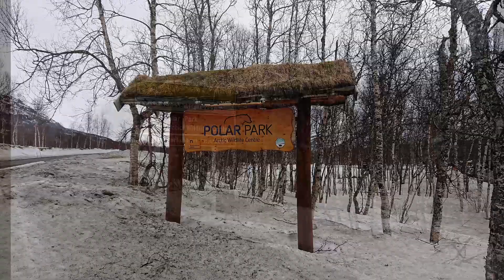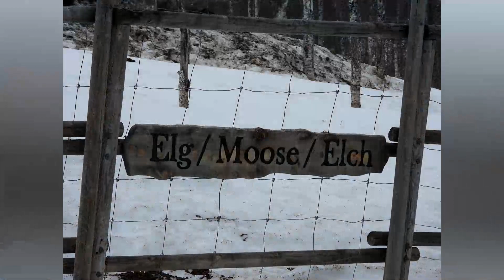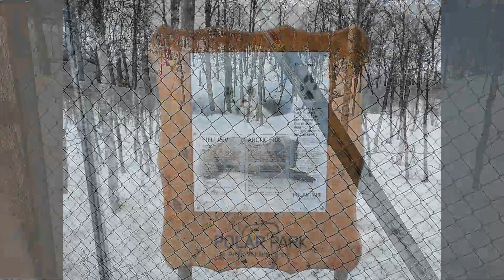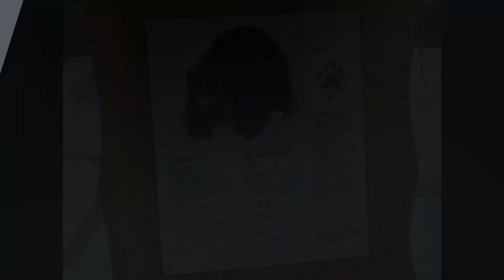Norwegen, Norway - Der Norden - # 3 - Polarpark: heulende Wölfe, raufende Bären, Luchs, Elch, ...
Polarpark - der nördlichste Tierpark der Welt (lt. Betreiber). Ein Wildniserlebnis in der arktischen Natur Nordnorwegens, zwischen Narvik und Tromsö, der Park mit der größten Fläche pro Tier weltweit. Es gibt 12 Gehege, in denen Elche, Bären,  Hirsche, Moschusochsen, Luchse, Wölfe, Polarfüchse, Vielfraß,  Rentiere leben.
Wir besuchten den Park an einem trüben Tag im April, damit außerhalb der Saison und hatten anfangs den Park für uns und den Tieren ganz allein. Aufgrund der Größe der Gehege ist es nicht selbstverständlich, jedes Tier auch wirklich zu sehen. Da wir ganz früh da waren, empfingen uns die Tiere bereits, in der Hoffnung, ihr Futter zu erhalten.